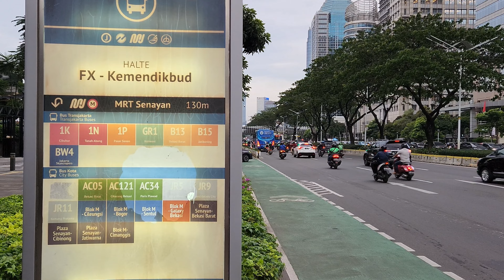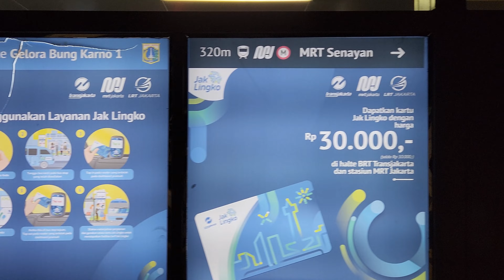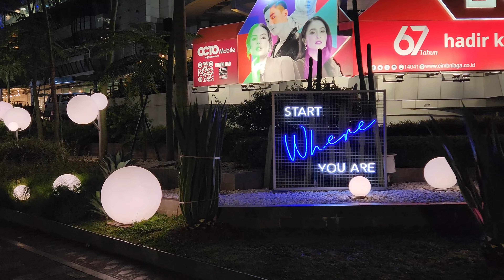Siang - Malam di Senayan dsk ❗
Senayan is an administrative village (kelurahan in Indonesian) at Kebayoran Baru subdistrict, South Jakarta, Indonesia. The post code is 12190.

Boundaries
The borders of Senayan are:

Semanggi Flyover in the north
General Sudirman Street in Gelora administrative village, Tanah Abang subdistrict, Central Jakarta in the west
General Gatot Subroto Street in Karet Semanggi administrative village, Setiabudi subdistrict in the east
Selong administrative village in the south.

It is worth to note that in spite of the name use, the Gelora Bung Karno sport complex - which is also known as GeloraSenayan Sports Complex, is not within the boundaries of this administrative village, not even in South Jakarta. The sports complex lies within the up-north adjacent Gelora administrative village, which is under the administrative municipality of Central Jakarta.

Highlights
Plaza Mandiri
Among the important national as well as regional landmarks located in this area are:

Headquarters of Greater Jakarta Regional Metropolitan Police
The office of Indonesian Investment Coordinating Board
Plaza Mandiri, the headquarters office of Bank Mandiri - largest bank in Indonesia in terms of assets, loans and deposits
Headquarters office of the Directorate General of Taxation - the tax office of Indonesia
The SCBD - one of Jakarta's prominent business and commercial centers
The Indonesia Stock Exchange (BEI) building is located in this area within the SCBD.
The Widya Chandra residential complex, in which many Indonesian government ministers are having their official residences, is also located in this area.
TVRI Nasional
Toponym
The name Senayan is derived from the word Wangsanayan, "land of Wangsanayan". According to De Haan, Wangsanayan was a lieutenant from Bali who lived at the end of the 17th century, but little is known about him. As time progressed, Wangsanayan was shortened to Senayan.